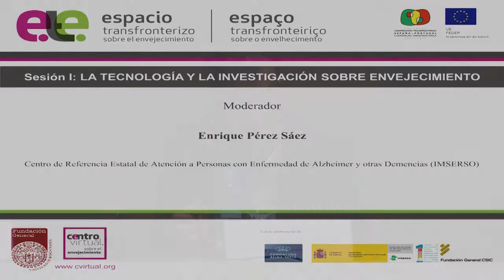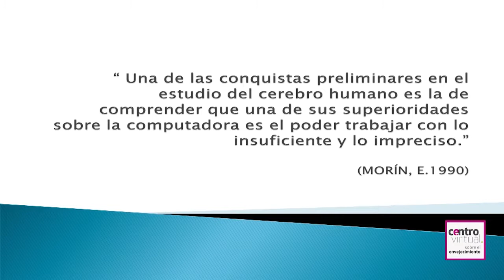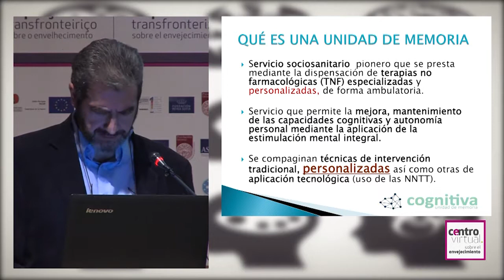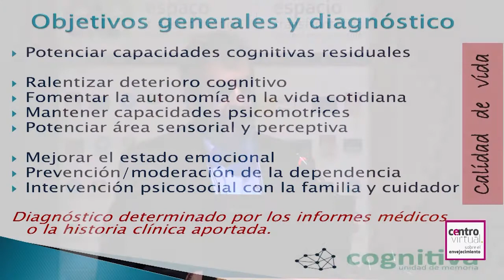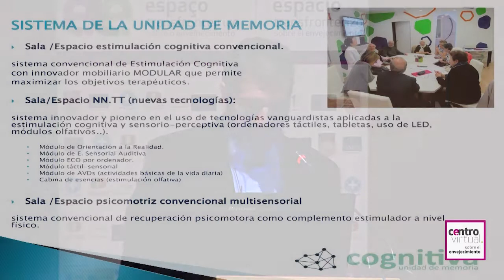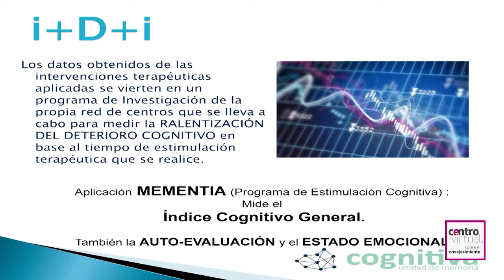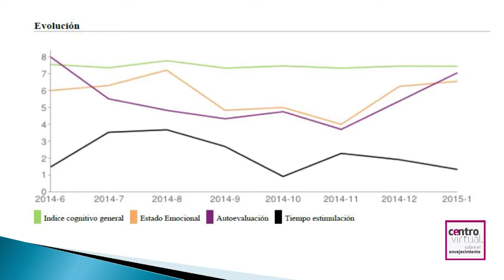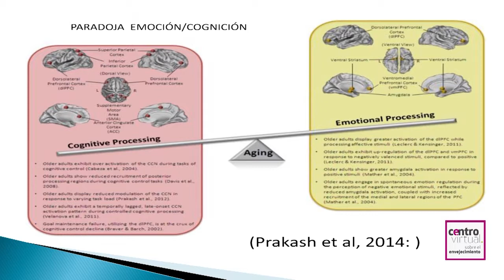Creación de un proyecto preventivo y de intervención en demencias (...)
"Creación de un proyecto preventivo y de intervención en demencias con base en la estimulación tradicional y tecnológica por un envejecimiento con recursos"

Sesión II - La tecnología y la investigación sobre envejecimiento

Ponente: Alfonso Cuadros, Cognitiva Unidad de Memoria  (España).
Cognitiva Unidad de Memoria nace con el objetivo de dar una respuesta social y sanitaria a todos los agentes que intervienen desde el primer momento que se detecta una demencia. Cognitiva se desarrolla como la antesala que permite trabajar en la prevención de las demencias como el Alzheimer y en los primeros estadios del deterioro a través de terapias no farmacológicas. La forma de intervención se realiza mediante sesiones ambulatorias de 90 minutos de duración donde y siguiendo un circuito determinado, de forma grupal (máximo 10) y personalizada o de forma individualizada, se realiza un trabajo terapéutico con el fin de lograr a través de la estimulación y rehabilitación cognitiva, que la persona que acude a este servicio, puede ver mantenido, ralentizado o enlentecido su proceso neurodegenerativo. Así mismo, permite mejorar o potenciar las capacidades cognitivas que se encuentran mermadas.
Cognitiva recaba y estudia mes a mes los resultados que se recogen de las intervenciones a través de las evaluaciones periódicas y los resultados que almacena el programa de ordenador Mementia. Se ha desarrollado un departamento de I+D para poder medir y evaluar este trabajo y realizar investigación tanto a nivel europeo como nacional y en colaboración con otras entidades del sector. Se cuenta con un departamento de Formación para complementar este trabajo especializado. Se actúa como enlace entre el usuario-la familia-el agente social o sanitario.